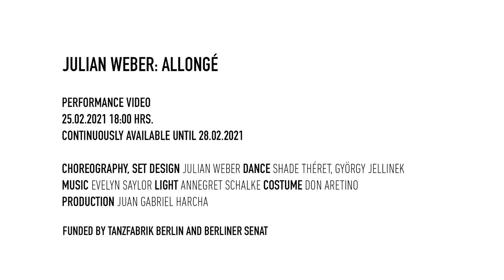Julian Weber: ALLONGÈ (Interview)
In “Allongé” Julian Weber continues his interdisciplinary approach, based on an examination of Constantin Brânçusi’s sculptural work in collaboration with a ballet dancer and a pole dancer. Brânçusi’s oeuvre and his pioneering formal and contextual approaches serve as a starting point for the development of a stage set which is investigated for its performative and choreographic potential. Through the collision of the different disciplines and dance styles, both opposites and parallels of these techniques are examined, as well as a potential entanglement of the styles. Further "Allongé" explores the possibilities of emancipation from defined role models and subject/object attributions through a contemporary perspective on tradition and handicraft.

The performance will be available to watch in full as part of "OPEN SPACES - Making it Happen" from Feb. 25 6p.m. (Video Documentation)